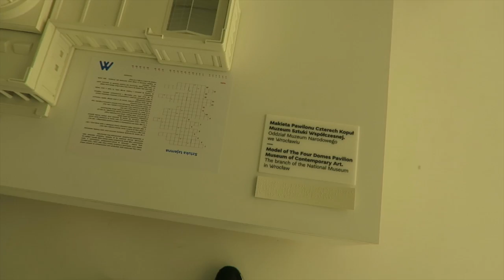VLOGMAJ 21 NOC MUZEÓW